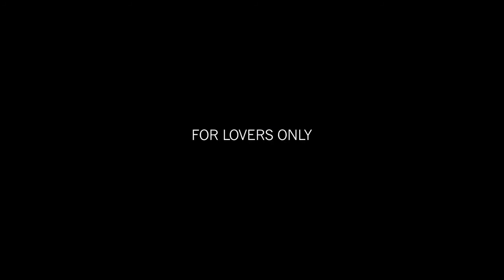Melody Angel - Everything (Original Song)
Starring Stana Katic
Melody Angel - Lyrics
HIROKO KOKUBU (pianist & composer)